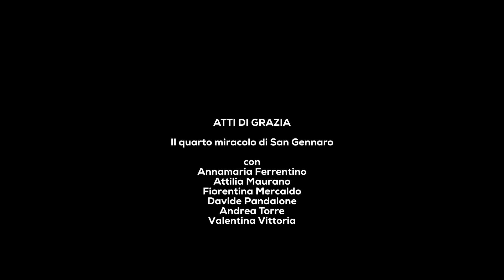ATTI DI GRAZIA - teaser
Spettacolo di chiusura primo anno de La Scena Successiva
Testi di Fabio Pisano con riadattamento laboratoriale de La Scena Successiva
Collaborazione artistica Maurizio Azzurro e Paolo Coletta
Collaborazione scenografica Giorgia Lauro e Fabio Cosimo
Regia di Claudio Di Palma
LE GRAZIE con Ludovica Ferraro e Lorenza Sgrò
LA FABULA DE LO RE LEARO con Gaetano Balzano, Chiara De Silva, Mario Meles, Sabrina Nastri, Domenico Palmiero ed India Santella.
IL QUARTO MIRACOLO DI SAN GENNARO con Annamaria Ferrentino, Attilia Maurano, Fiorentina Mercaldo, Davide Pandalone, Andrea Torre e Valentina Vittoria.
Varie declinazioni della grazia: dalla gratuità alla gratitudine, dall’estasi al dono, diventano il percorso di sperimentazione drammaturgica ed attoriale degli allievi della Scena Successiva. Rispondendo allo spirito della Scuola, ed in particolare alla tematica della tradizione, si è scelto di lavorare sulla scrittura originale di Pisano individuando nelle figure di un Lear napoletano, delle parenti di San Gennaro o di mitologiche Grazie singolarmente beckettiane, i tramiti occasionali, ma ideali per parlare di riconoscenza, di credenza o del caso.
Vecchie e nuove storie popolari in cui il corpo dell'uomo si fa ambigua sagoma di bestia e santo.